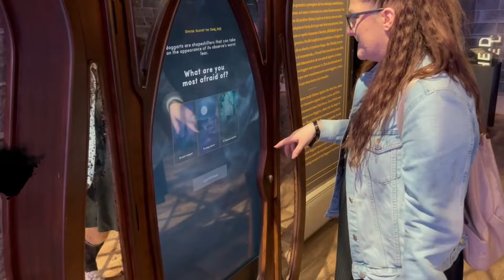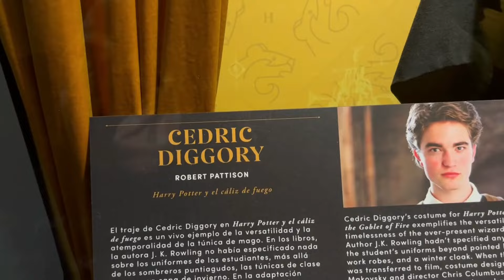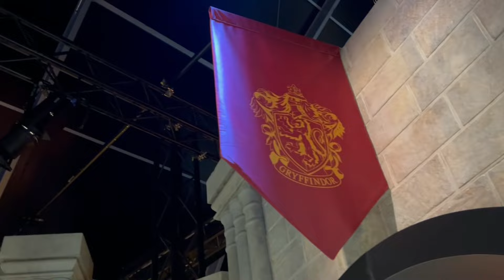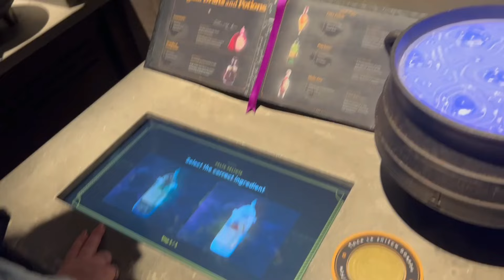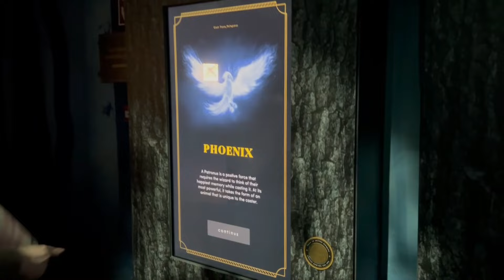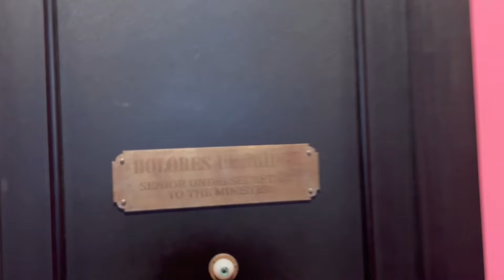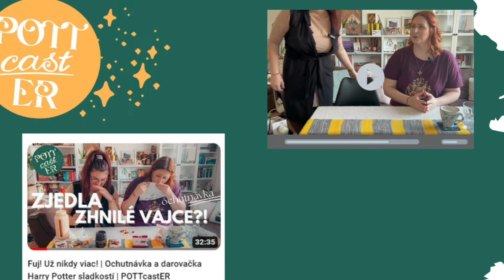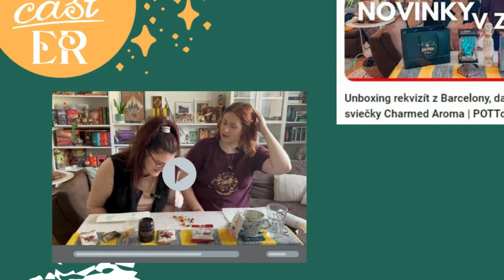ZASE na výstave Harry Potter the Exhibition | POTTcastER v Barcelone vlog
Pomýlila som si svoju fakultu, stratili sme sa jedna druhej, dali sme si čapované ďatelinové pivo a všetko sme pre vás zdokumentovali vo vlogu z výstavy Harryho Pottera v Barcelone! Je to naša už štvrtá výstava!

00:00 - 01:57 ideme na Harry Potter the Exhibition v Barcelone
01:58 - 04:16 vstup, úvod a začiatok
04:17 -  08:05 Miška si  pomýlila fakultu a potom sme sa stratili
08:06 - 09:40 Prútik si vyberá svojho čarodejníka
09:41 - 10:35 Na tejto hodine nebudeme mávať prútikmi ani používať hlúpe zaklínadlá
10:36 - 12:18 Otvorte svoje vnútorné oko, poriadne si nasaď chrániče a použi Expelliarmus!
12:19 - 15:00 ponúkni sa kamennými koláčmi, neboj sa v Zakázanom lese a ujdi pred drakom
15:01 - 18:04 Miška by nebola dobrá triafačka, prenášadlom do Brlohu a cez kozub na Ministerstvo k Dolores, odtiaľ do NYC až sa z nás stali spomienky
18:05 - 20:02 naše objavy v obchode
20:03 - 23:00 odpovede na najčastejšie otázky
23:01 - 24:00 kam sme šli po výstave?

Ak máte ešte nejaké otázky, neváhajte sa opýtať dole v komente 🤍